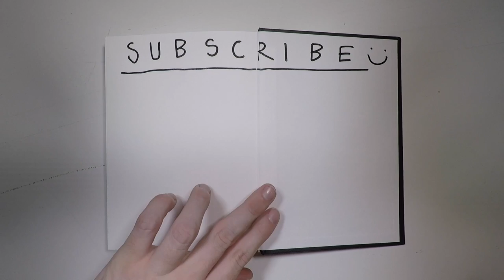How to Draw a Frying Pan